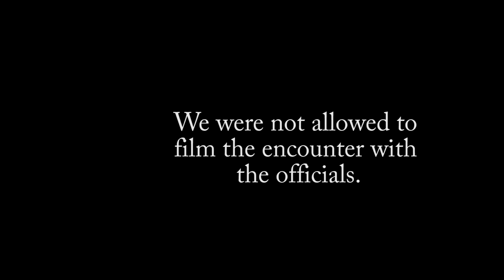Exiting Croatia August 2018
We encounter the Croatian coast guard upon exiting Croatia near the border with Montenegro. We learn the pilot guide book isn't always accurate. We hope this helps other sailors avoid the same issue.
**While our frustrations were evident in the video, we also know that they were just doing their job and all remained polite throughout the encounter. We did enjoy visiting Croatia and there are so many beautiful islands and special spots to visit. That said, however, it was a bitter ending to our sailing experience in this country.